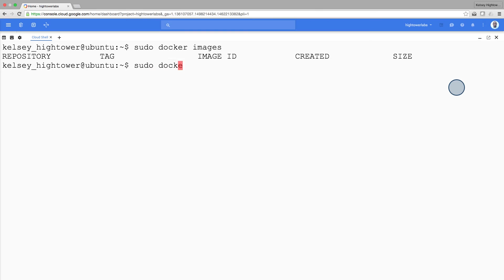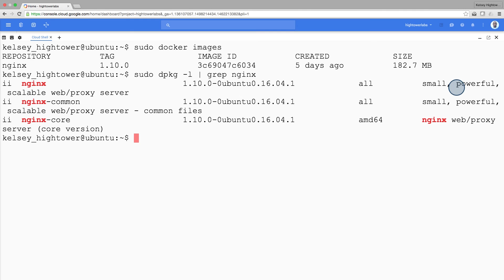Intalling Images with Docker